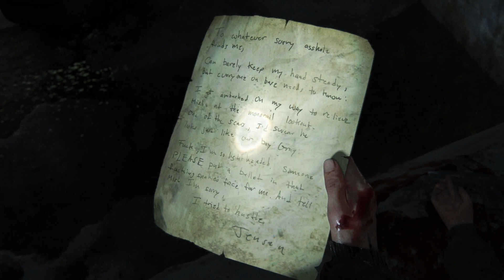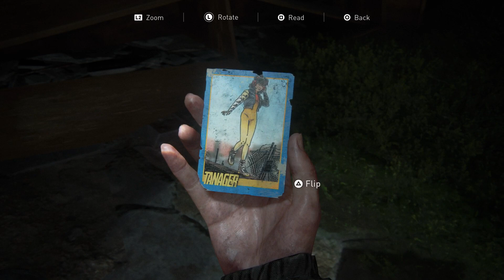The Last of Us 2 - 100% Walkthrough Part 20 – Chapter 4: Road to the Aquarium (Grounded/Permadeath)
In Part 20 of our The Last of Us 2 100% Walkthrough we complete the Road to the Aquarium section of Chapter 4. Grounded difficulty on Full Game Permadeath mode. Recorded on PS4 Pro.

Thanks for checking out my The Last of Us 2 100% Walkthrough!